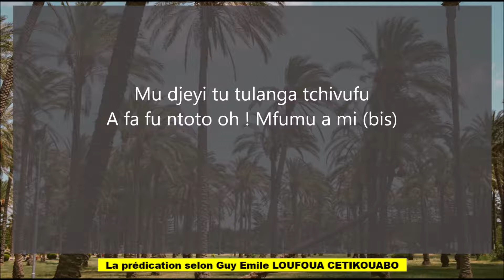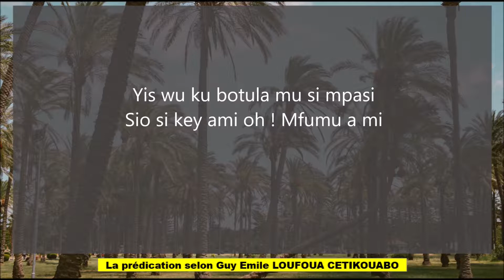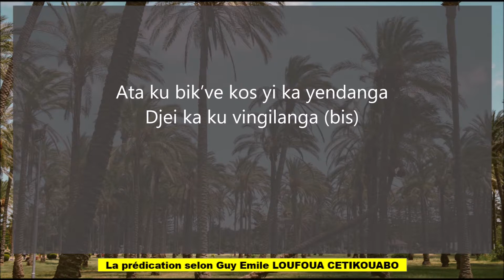Ata ku bik've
"Ata ku bik've" un cantique en langue VILI, que l'on peut traduire par Dieu ne m'abandonne pas.